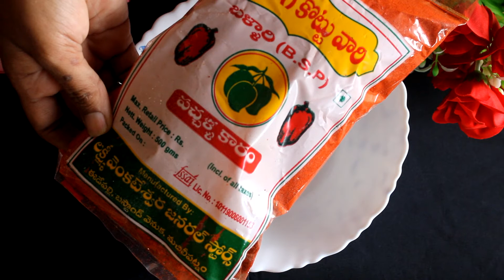Mango Thokku Pickle